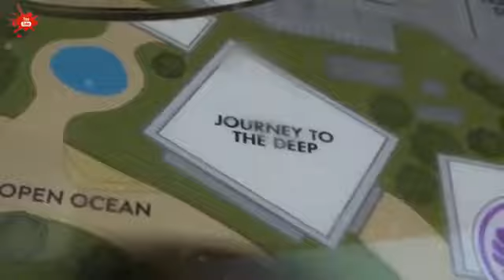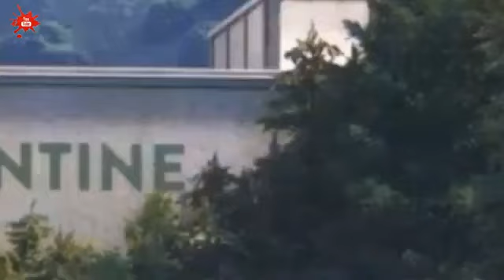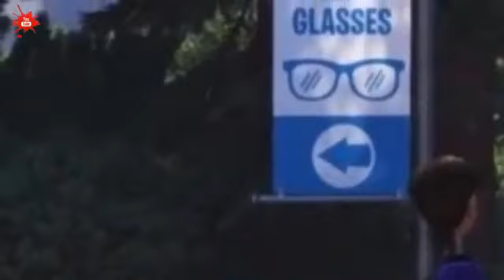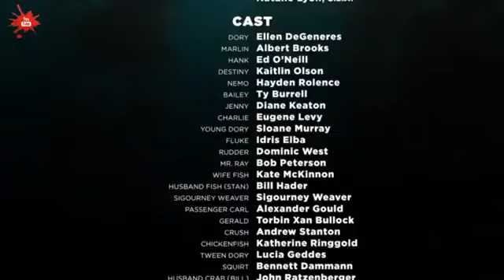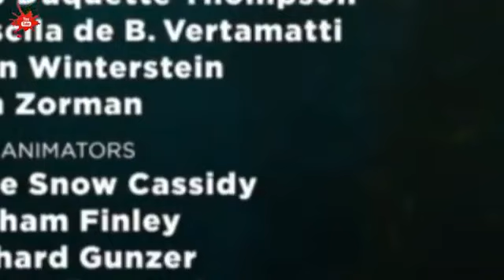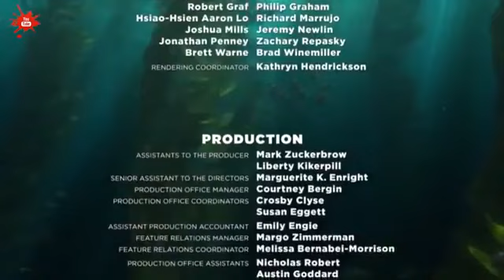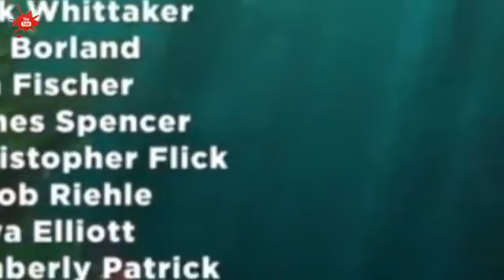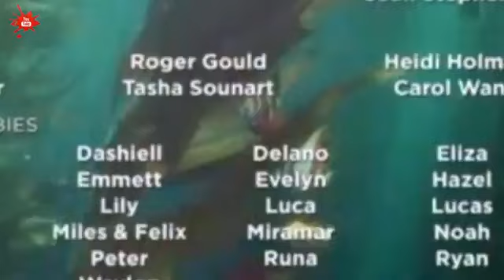Film di animazione completo - per bambini 👶- in italiano.